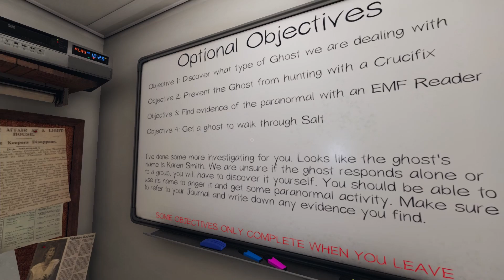Two Good Ol' Wholesome Rounds of Friends Dying & Haunted Karens - Phasmophobia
Going through an assortment of wild and goofy antics with a couple of my friends. Our adventures involve houses haunted by Karens, a game of chicken outrunning the ghost, Spongebob Squarepants, and Homi dying... A LOT as I watch.